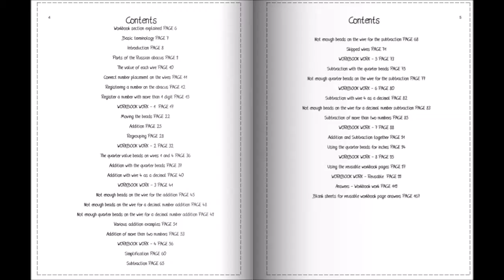BOOK: How To Use A Russian Abacus.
How To Use A Russian Abacus: A step-by-step guide to addition and subtraction using a Russian abacus (S'chyoty).

The Russian abacus is not as common as the Japanese or Chinese abacus. Learning to use one is a rare skill, but useful and impressive. It would be an asset for anyone.
Learning to use the Russian abacus has never been easier with this step-by-step guide book. This book will teach you the skills required to use the abacus effectively, it is clearly written with graphics that show every stage of your calculation.
Mastering the use of the Russian abacus is both enjoyable and helps to improve concentration and memory power.
Ideal for both children and adults.
This skill will help children to perform faster and more accurate mental arithmetic.
Acquire another skill and start learning this manipulative tool.

Available at AMAZON.COM: